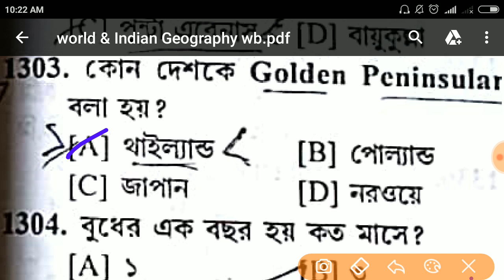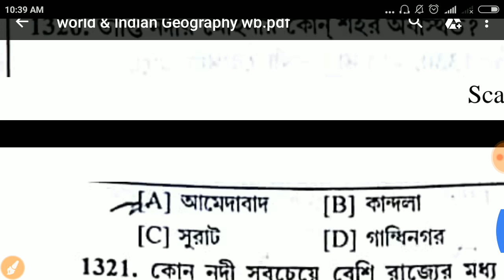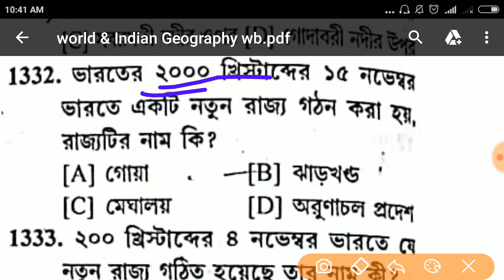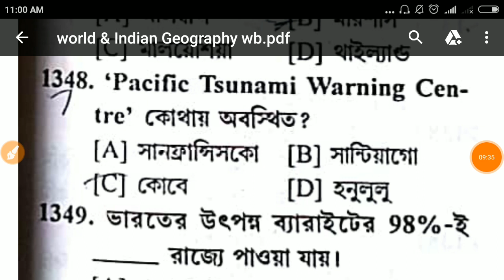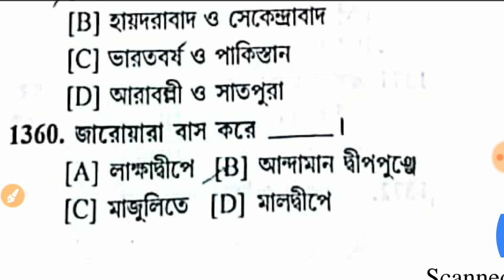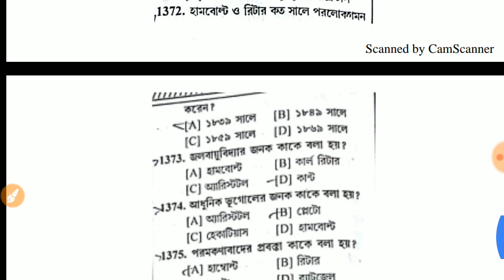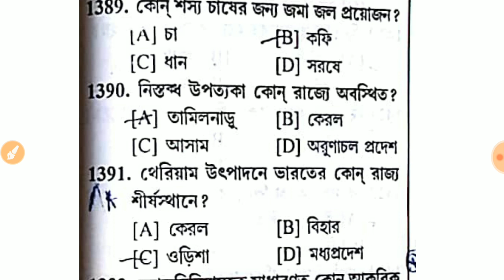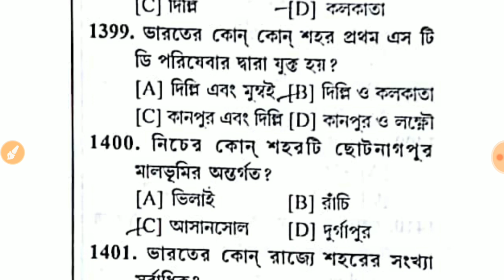2000 Mcq/ভারত ও পশ্চিমবঙ্গের ভূগোল#part-14/psc/WBCS/ssc/clerk/Rail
2000 Mcq/ভারত ও পশ্চিমবঙ্গের ভূগোল#part-13/psc/WBCS/ssc/clerk/Rail world Geography

                              2)Gk
                                3) Current                     AFFAIRS.4.) Reasoning. 5) Important tricky Maths.
6) Bengala Grammar.

world Geography